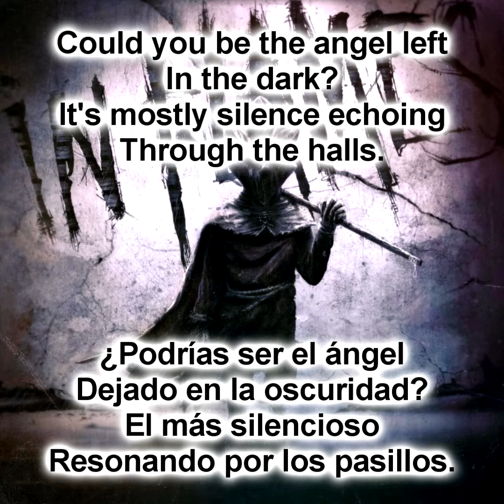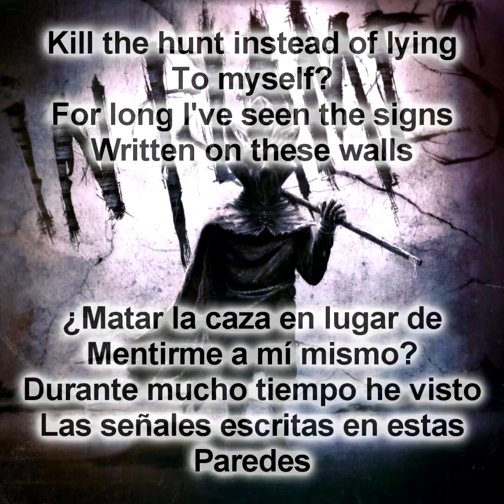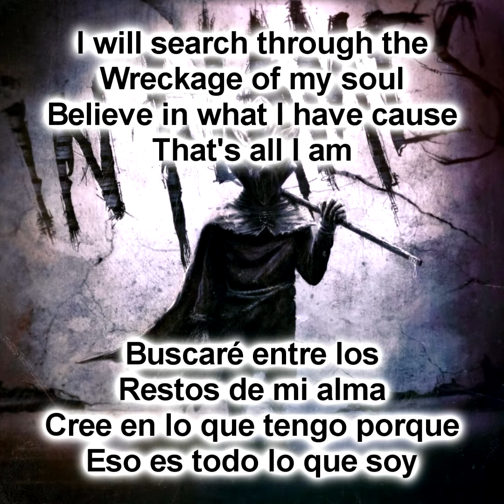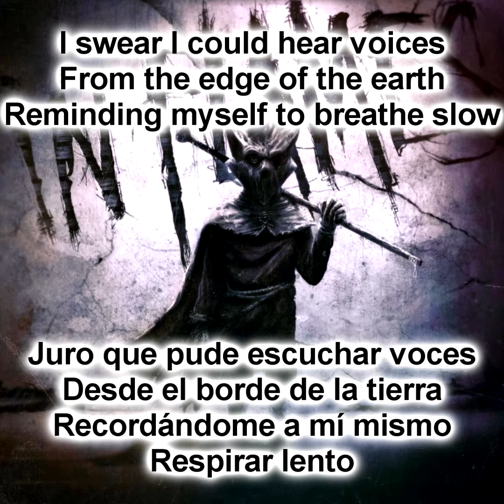In Flames - Voices (Sub Español - Ingles)